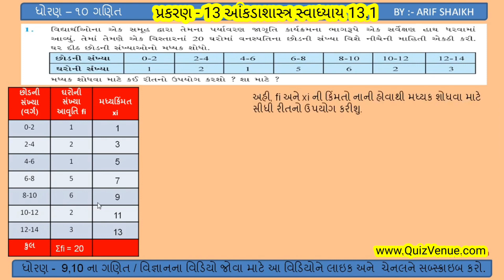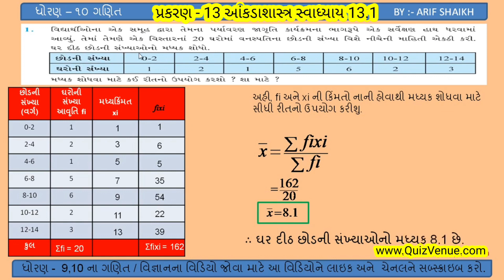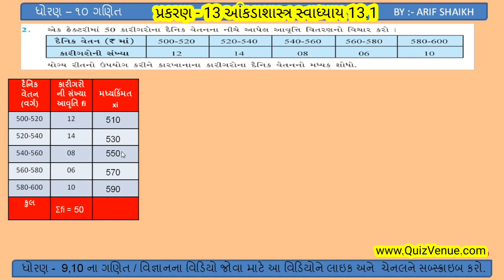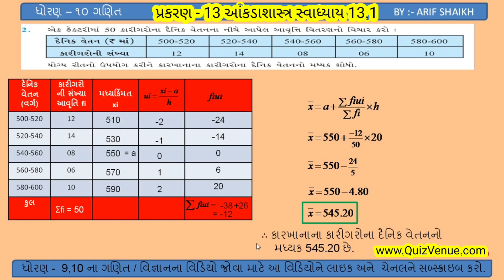Std 10 maths Swadhyay 13.1 (1,2) / ધોરણ 10 ગણિત આંકડાશાસ્ત્ર સ્વાધ્યાય 13.1 (1,2) / Dhoran 10 Ganit